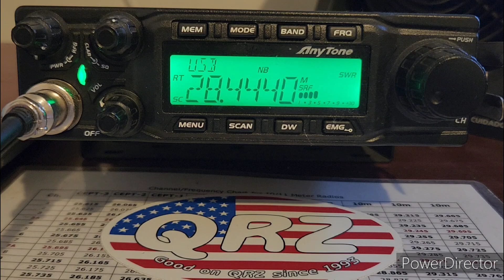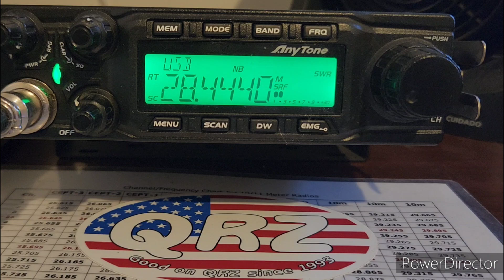KE2BHP CQ CQ With 4N1A Serbia 🇸🇰 at Freq 28,444 MHz USB Oct 12, 2023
Anytone Q6 AT-6666 Antenna Starbuster M-400 Sirio